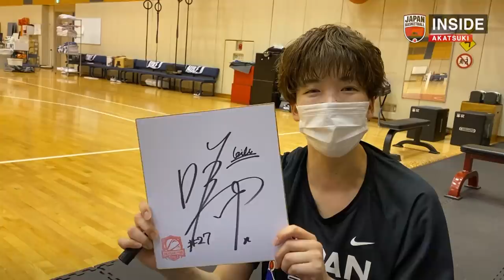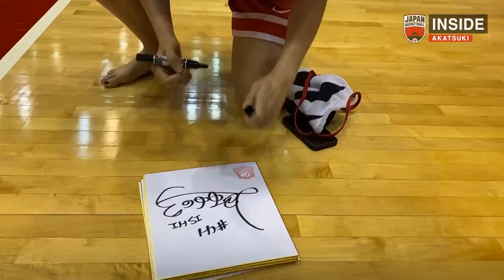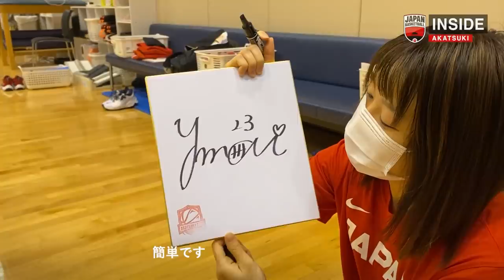【INSIDE AKATSUKI】2021.09.17 第9次強化合宿8日目 西岡里紗のルーツや練習に迫る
9月17日(金)、 AkatsukiFive 女子日本代表の第9次強化合宿8日目。チーム練習前のサインタイムに密着。#27 林咲希、#21 永田萌絵、#41 根本葉瑠乃、#99 オコエ桃仁花、#23 山本麻衣、#33 中田珠未が自らのサインを解説。#18 西岡里紗は背番号を18にした理由や元プロ野球選手の父のことを語った。チーム練習後には、#88 赤穂ひまわりのヘアースタイルについて話すワンシーン、#32 宮崎早織の意外にも〇〇かった話も必見！

▼FIBA女子アジアカップ2021
9月27日（月）開幕

▼第23回Wリーグ
10月開幕
バスケットLIVEで全試合配信予定